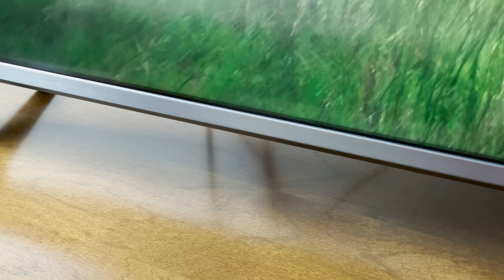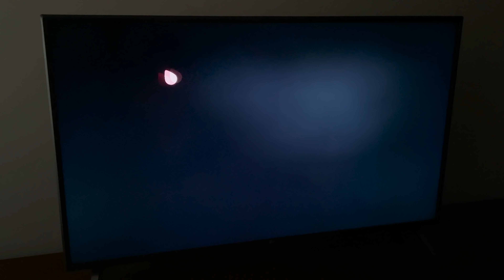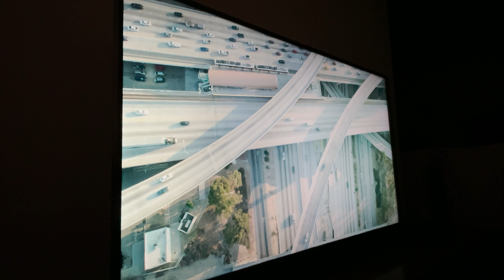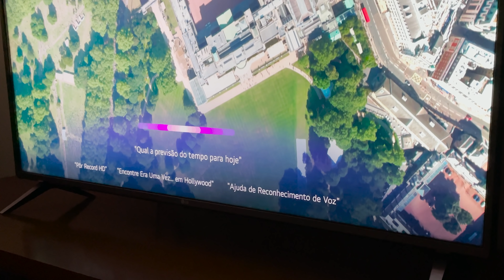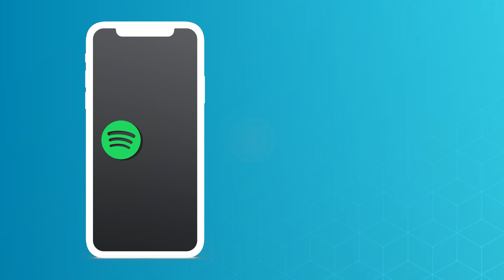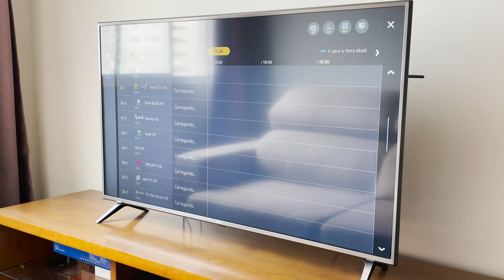TV 4K LG UN8000 - Review Tecnoblog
TVs mais vendidas em oferta na Amazon

A UN8000 é a representante da LG no segmento de TVs 4K que não custam os olhos da cara, pelo menos nos tamanhos menores. A versão de 50 polegadas pode ser encontrada no varejo por R$ 2,5 mil ou até menos em promoções, mas a fabricante também decidiu atender os que procuram um cinema em casa, com versões de até 86 polegadas no mercado brasileiro.

Independente do tamanho, a LG colocou tudo o que podia em um modelo 4K simples que fica um degrau abaixo da linha NanoCell. A UN8000 compete em um dos segmentos mais populares do Brasil e quer conquistar usuários com suas bordas finas, controle remoto Smart Magic e novas funções no software. Mas será que a imagem é boa? Eu testei a nova UHD ThinQ AI da LG e conto minhas impressões neste review.